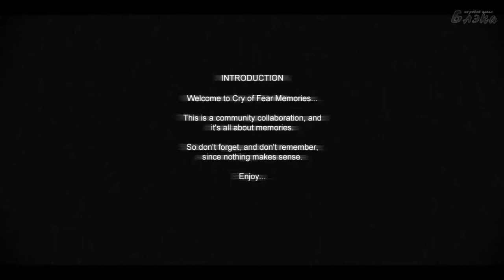Cry of Fear Memories 1 Насладись безумием, Саймон!